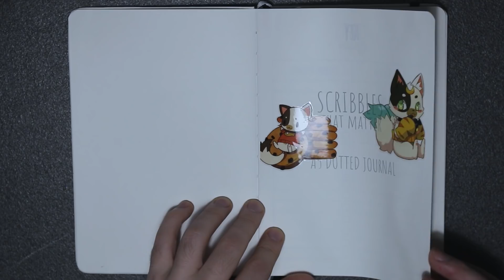Mon Bullet Journal Setup pour 2019 ! 🐺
⇩ Déroule petit loup, ensuite tu pourras hurler à la lune ! 🐺⇩

Cette semaine, on prépare ensemble l'année 2019 ! Et qui dit nouvelle année, dit nouveau carnet ! Dessins, stickers, collages... ça va être bien cool croyez-moi :D Pour les résolutions... bah on va pas parler de résolutions, mais bien d'objectifs sur l'année :) On y va ?

MON MATÉRIEL :

- Carnet Scribbles That Matter A5 blanc
- Faber Castell Pitt Artist Pen : Blue Metallic
- Fineliners Micron 005 à 08
- Feutres Tombow Dual Brush Pen
- Stylo à plume Lamy transparent, encre bleue Lamy
- Zebra Midliners (2 packs de 5 dont les couleurs corail et rose)
- Jeu de 2 stylos Tombow Fudenosuke
- Jeu de 50 Crayola Supertips Markers
- Flow Book For Paper Lovers 5
- Japan Party / Summer Party paperbooks, éditions Prisma
- Stickers et Vellum Quotes achetés chez Action